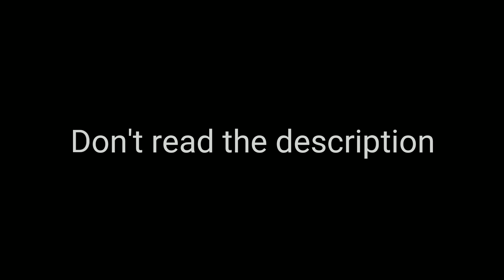don't watch this video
Don't read the comments